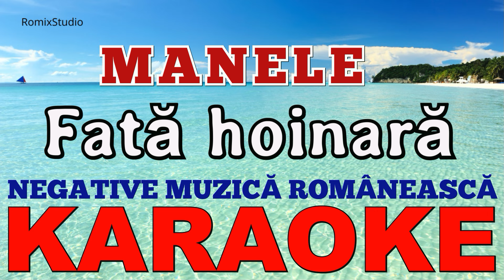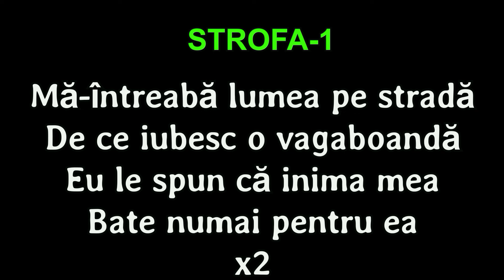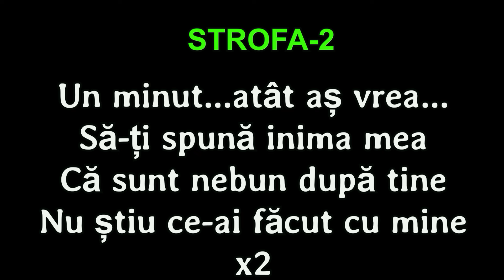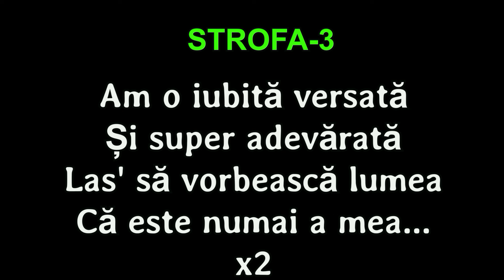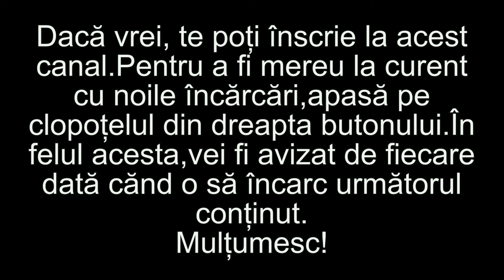Karaoke manele vechi - O fată hoinară - Negativ - Versuri - Muzică de petrecere,chef și voie bună